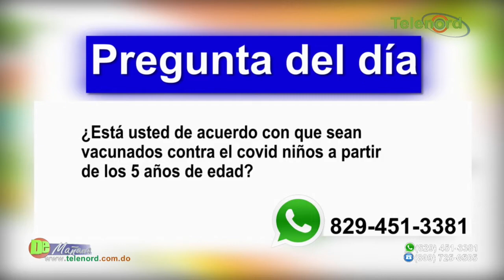Autoridades y gremios del sector salud hablarán sobre la vacunación de los niños